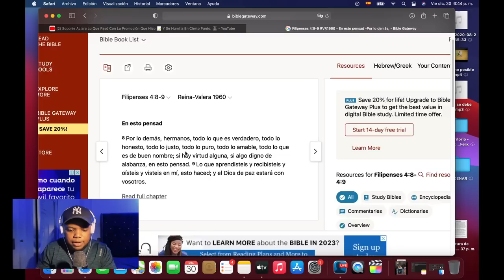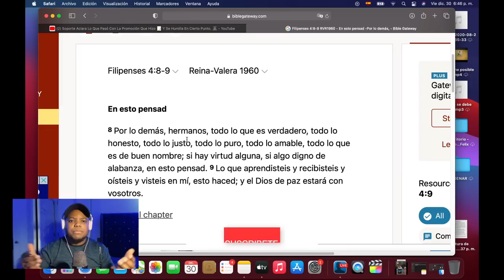SOPORTE HACE PROMOCIÓN CON MUJER MAL VESTIDA?¿Calló en pecado?